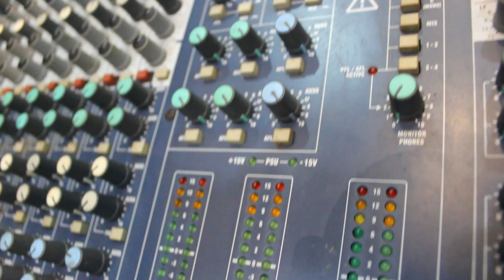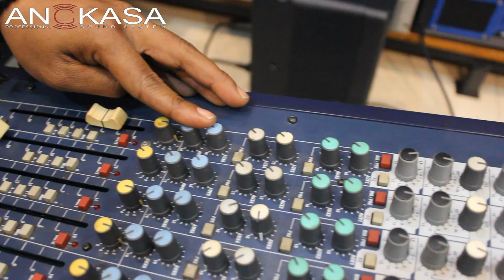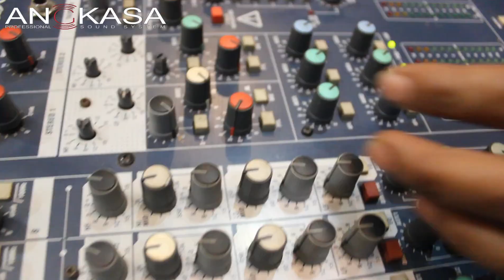Mix Soundcraft LX9 - 16 ch Normal jayaaa..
Mix Soundcraft LX9 - 16 ch

Harga Rp 5,7jt..negoo

Normal jayaaa..

Minat? Call
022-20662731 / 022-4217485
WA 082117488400